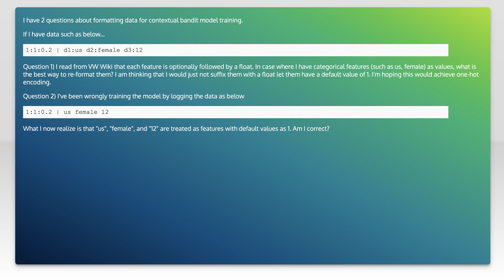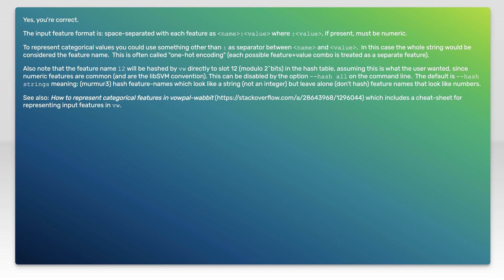Vowpal Wabbit Contextual Bandit Data Formatting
vowpalwabbit: Vowpal Wabbit Contextual Bandit Data Formatting

Related to: vowpalwabbit